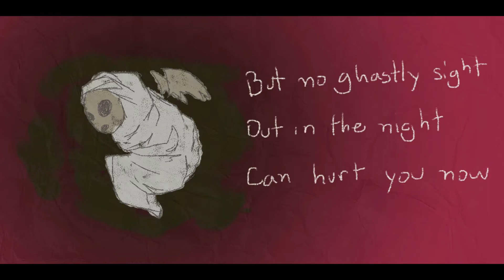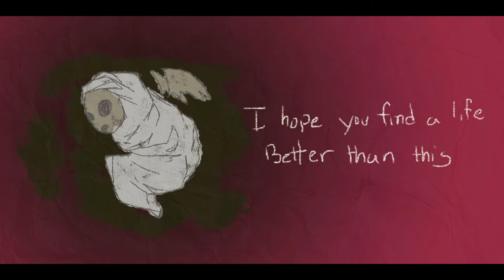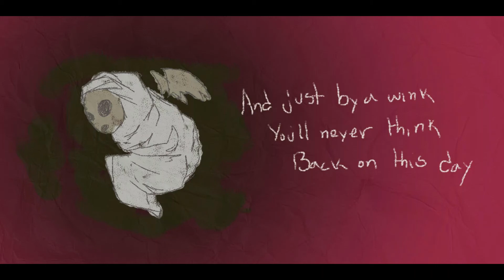Myling Lullaby - Lyric Video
Okay, so. This song was written by Jonathan Eng. I really liked it, but I couldn't find any lyric videos of it, so I made my own. :) I made nothing but the background, which, even then, is based on the design of mylings in the game Year Walk, soooo.
Yeah

Mr. Eng, if you have a problem with this video being up, just let me know and I'll take it down. :)